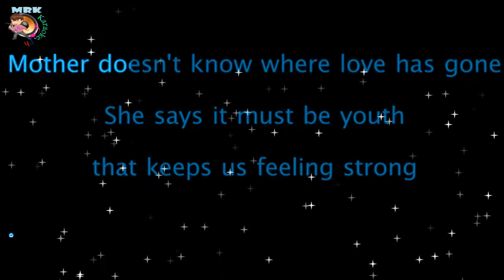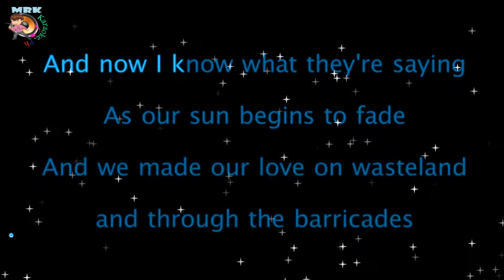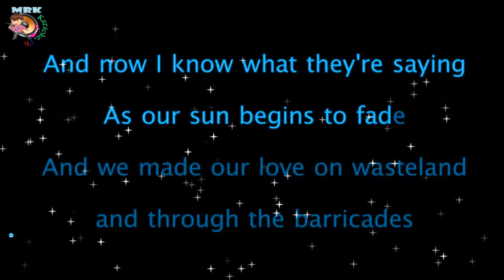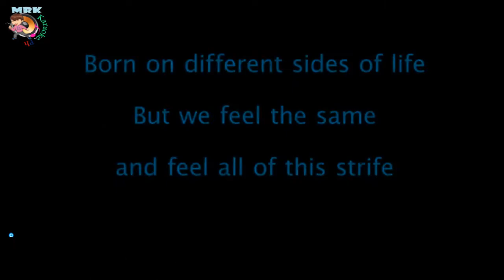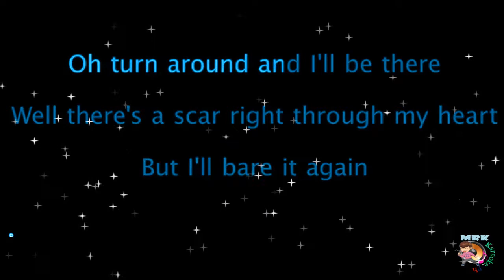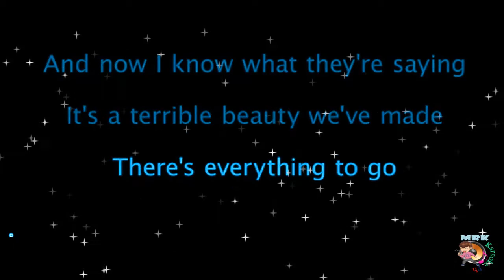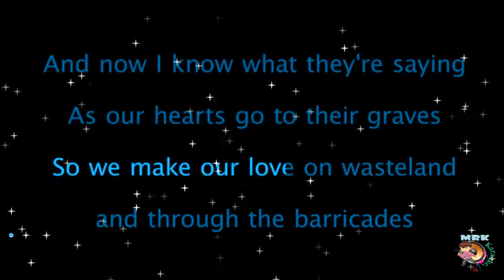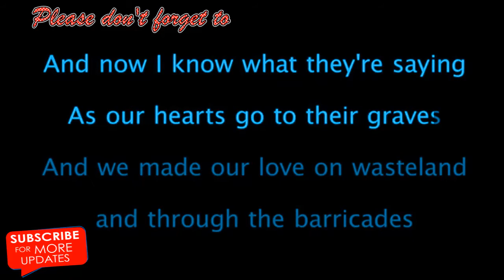Karaoke Through The Barricades by: Spandau Ballet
I really appreciate your support, it means a lot to me thank you.

"Through the Barricades" is the title track of Spandau Ballet's 1986 album Through the Barricades. Released as a single, "Through the Barricades" entered the UK Singles Chart on 8 November 1986 and became the band's tenth and final top ten single, peaking at number six and spending a total of ten weeks on the chart